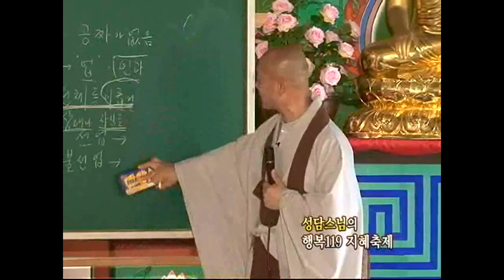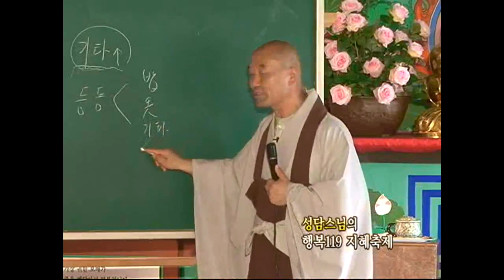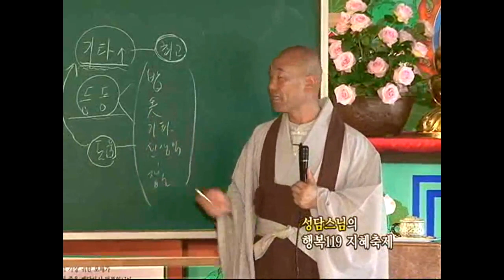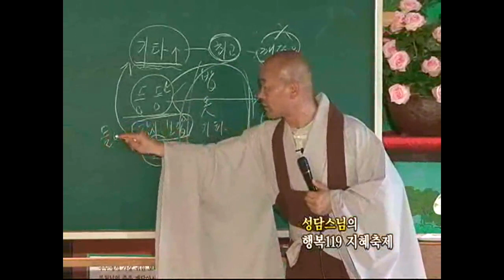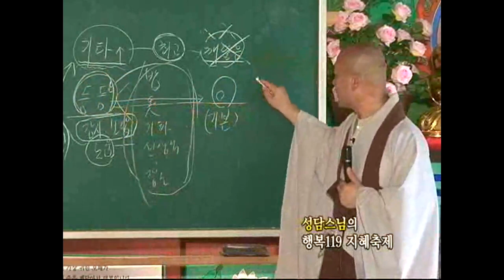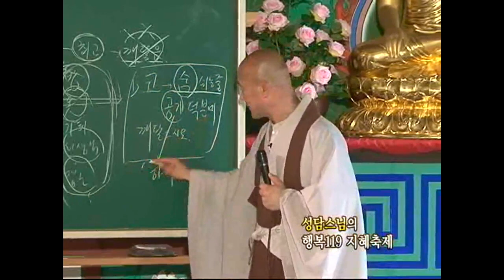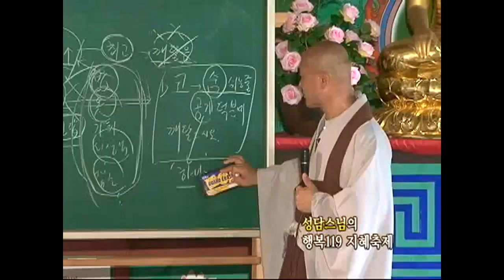[성담] «존중반 14강» 좋은 습관은 자녀가 하고자 하는 일을 이루게 만든다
존중반14강 좋은 습관은 자녀가 하고자 하는 일을 이루게 만든다.

오늘도 깨달은 자는
숨 쉴 수 있음에 고마워하고 먹을 수 있음에 고마워하고 잠 잘 수 있음에 고마워 한다.

할 수 있음에 고마워하고 사랑할 수 있음에 고마워하고 모든 것이 이루어 짐에 고마워 한다.

고마움과 분노는 한 끝 차이이므로
나 자신을 늘 고마운 상태에 있도록 안내해야 한다.

Grâce à l'école 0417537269#La Sainte Parole
Merci. Dory L'exemple L'éveil Grosse Le meilleur